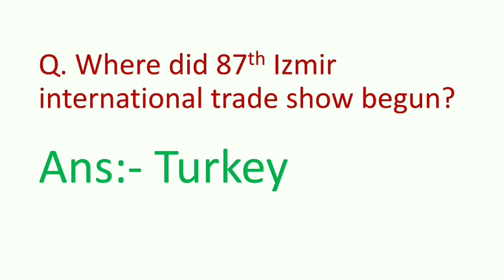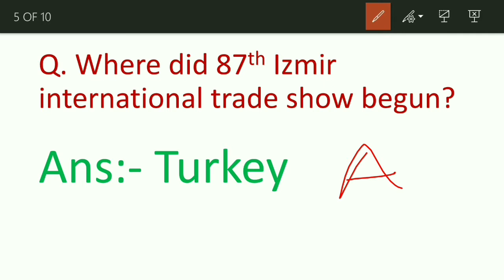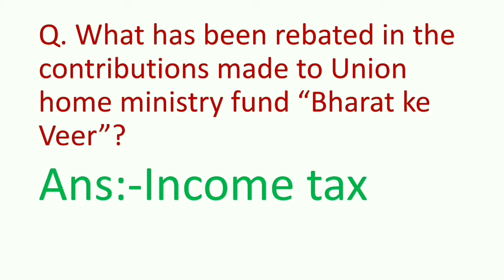8th September ,2018 current affairs.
8th september is world literacy day.